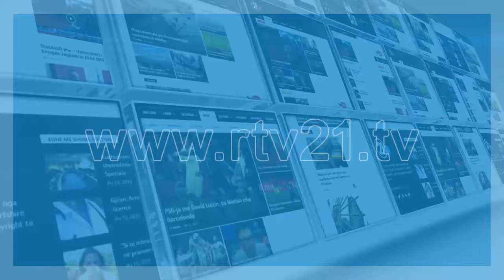THAÇI ME ANËTARËT E KOMITETIT OLIMPIK TË KOSOVËS - 20.07.2016